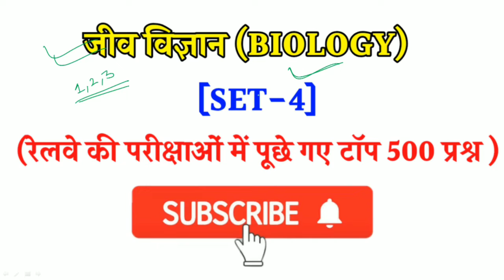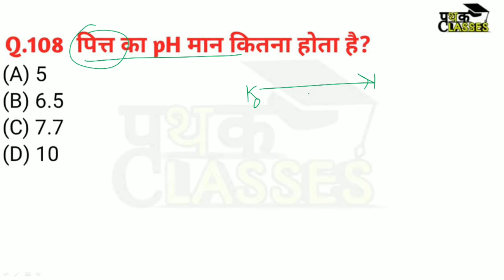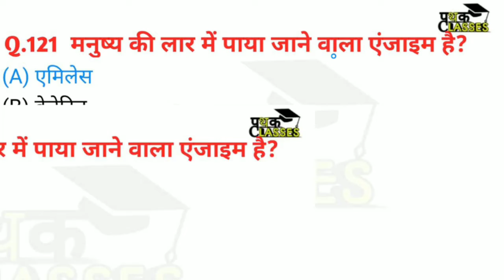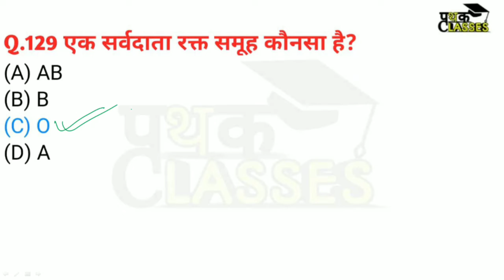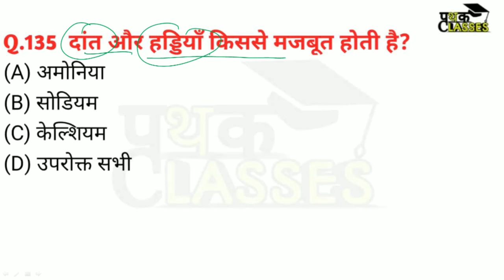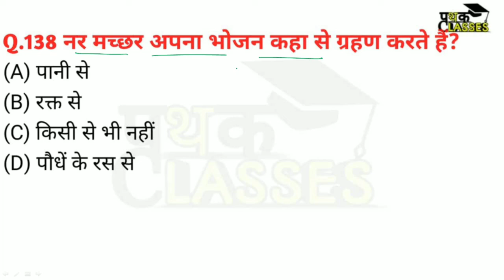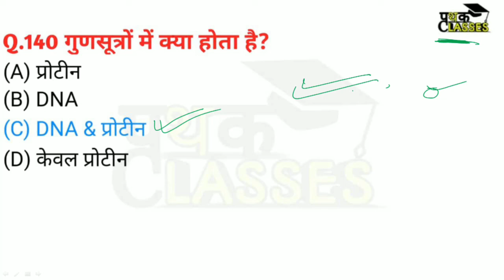General Science Biology | Top 500 MCQs for RRB NTPC/RRB GROUP D Exam | Part-4 | Science Mcq in hindi